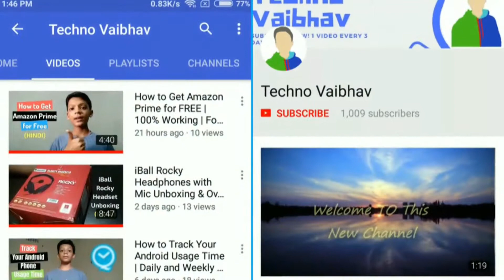Nokia 9 Launch Delayed ? | Nokia 9 Specifications, Rumours and Launch | Hindi | Techno Vaibhav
Hello, Friends and Welcome To Techno Vaibhav.
In this video, we have talked about nokia 9 and is nokia 9 launch delayed in hindi. We have also talked about Nokia 9 specifications, rumours and its expected launch.